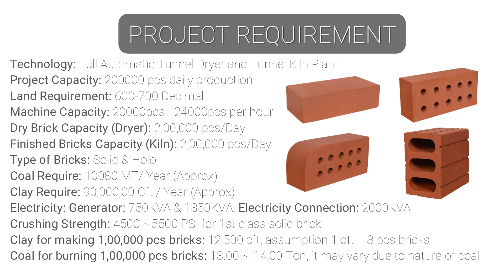Full Automatic Tunnel Kiln and Tunnel Dryer Clay Brick Making Plant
200000 pcs daily production capacity full automatic latest tunnel kiln and tunnel dryer clay brick making plant 🏭. Two Tunnel Kiln and Two Tunnel Dryer full automatic clay brick manufacturing plant, full automatic clay brick making, drying and firing in Tunnel Kiln.
Latest Tunnel Kiln Plant in Bangladesh, Latest Technology Tunnel Kiln Machinery in Bangladesh.
Latest technology tunnel kiln firing system and full automatic clay brick manufacturing process gives very good quality finish bricks.
One Stop Solution for Tunnel kiln and Tunnel dryer clay brick making plant. Clay brick production capacity 50000pcs/day to 200000pcs/day. Latest, energy efficient tunnel kiln and tunnel dryer.

About Technology & Service Provider:
Next Engineering Solutions Ltd (NES) provide Turn-Key solutions for automatic clay brick plant based on HYBRID HOFFMAN KILN(HHK), TUNNEL KILN, MOBILE ROOF KILN and SINGLE LAYER DRYER SYSTEM in Bangladesh, Nepal, India.

SHANDONG DAPENG MACHINERY MANUFACTURING COMPANY LIMITED manufacture high quality automatic brick manufacturing plant machinery  for Tunnel & Hoffman Kiln Project. DPANEG MACHINERY is expert in Kiln construction, design, machine manufacturing, project development and project implementation. We have installed more than 500 projects in China, Bangladesh and all over the world.